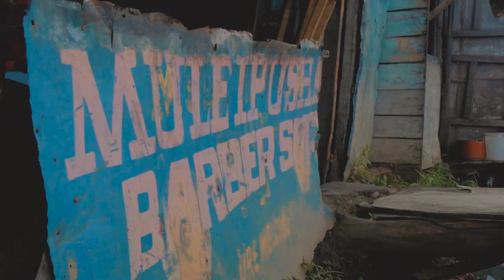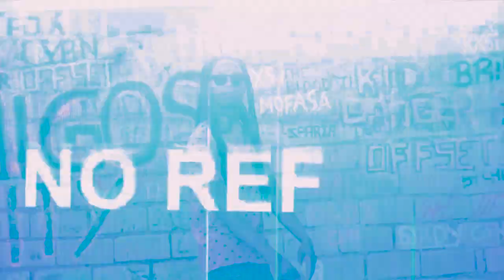satty ft jemax abaiche abaigebela music office video